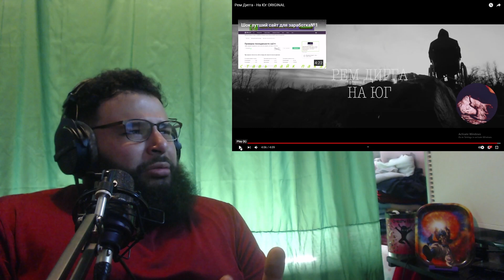Рем Дигга - На Юг REACTION / реакция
ok i realise now his name was rem digga haha my bad! 30 likes for more REM DIGGA!